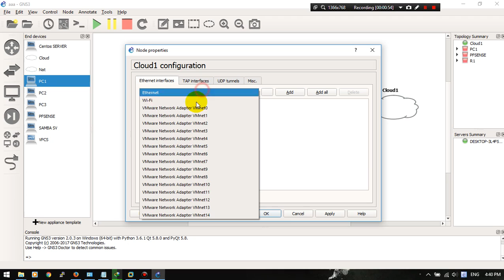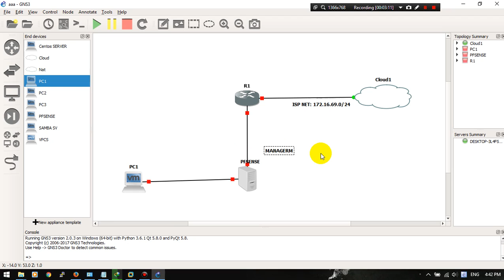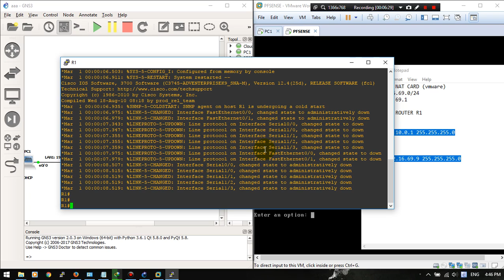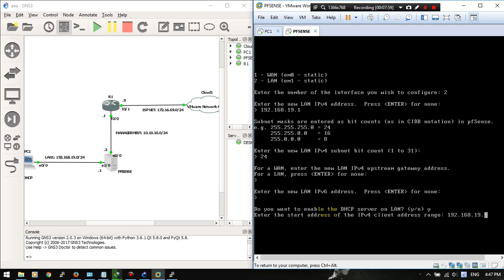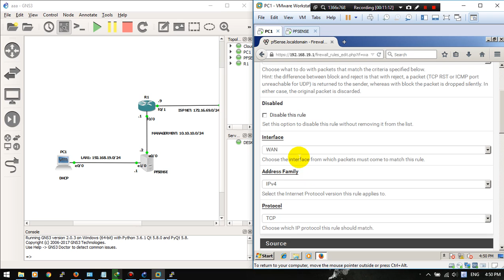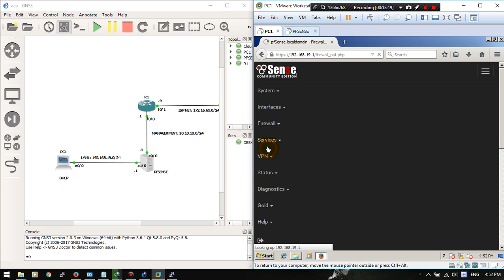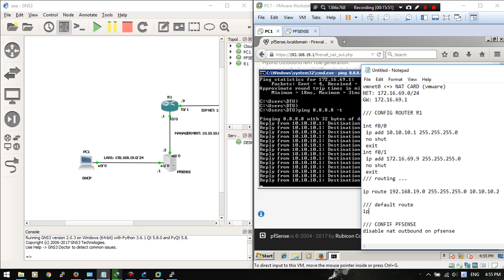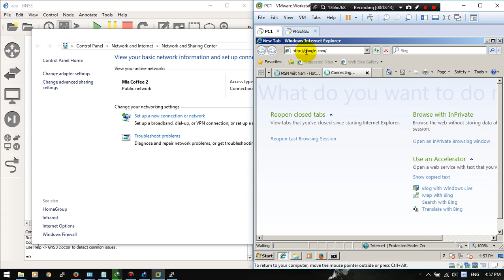Connect PFSENSE to Internet on GNS3 via VMware WorkStation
vmnet0 ~ NAT CARD
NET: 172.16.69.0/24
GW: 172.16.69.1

/// CONFIG ROUTER R1

int f0/0
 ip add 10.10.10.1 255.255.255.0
 no shut
 exit
int f0/1
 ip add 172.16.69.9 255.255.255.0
 no shut
 exit
/// routing ...

ip route 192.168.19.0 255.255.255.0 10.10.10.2

/// default route

ip route 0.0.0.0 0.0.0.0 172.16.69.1

explaint:

vmware nat 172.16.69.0/24 .. gw: 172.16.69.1 .. wireless card 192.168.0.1 .. Internet

/// CONFIF PFSENSE
disable nat outbound on pfsense

/// PC CLIENT

good luck